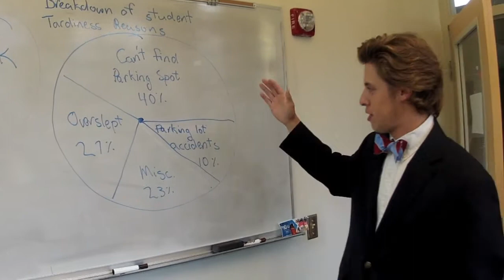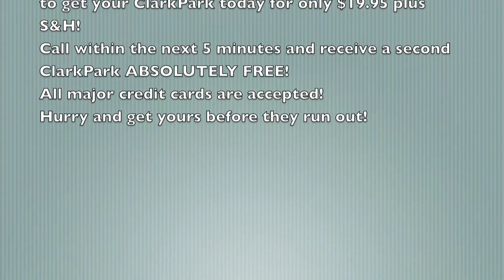ClarkPark - The Wise Guys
ClarkPark